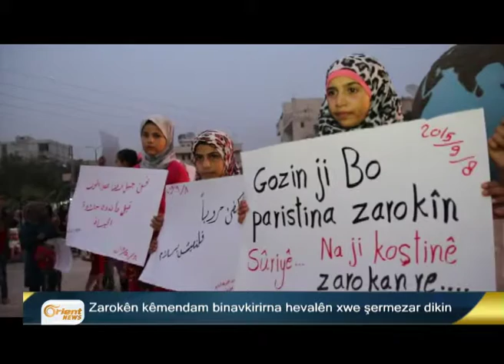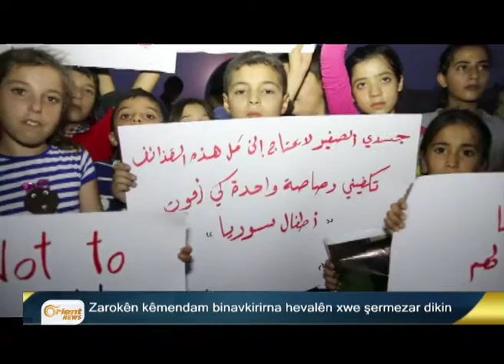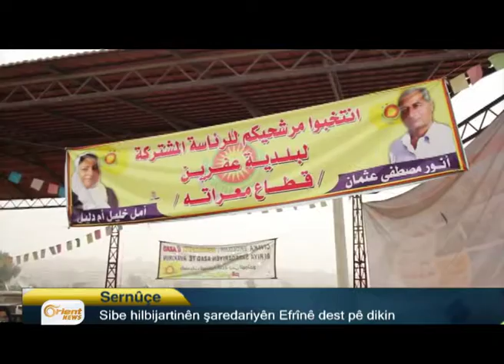Bultena Kurdî 09-09 p3